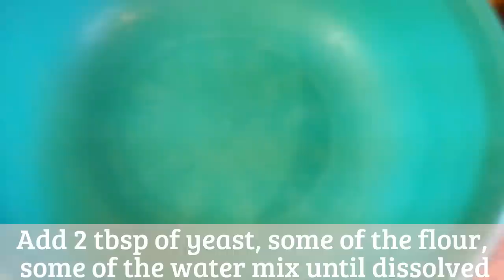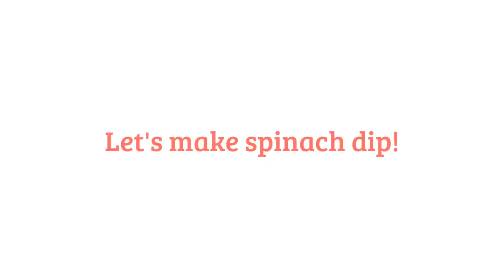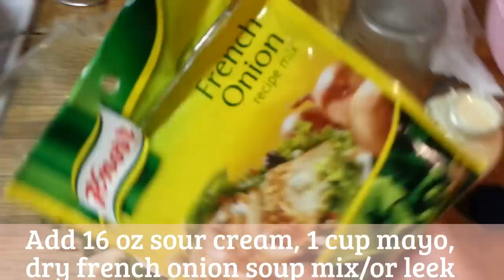How To Make Bread Bowls With Potato Soup And Spinach Dip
I've made this potato soup and spinach dip a few times and it's aaahhmuuuhzing.~ The potato soup reviews has some crazy reviews online. Both dip and soup are a family favorite :) The bread bowl topped it off and made it extra special/fancy. The crackers were bought from costco, which brand.. I don't remember~ but I just remember it came with like several different flavors and was super nommy~ Enjoy the tutorial. It's a super easy recipe and you won't be disapointed from the results.

Ingredients&Sources:

2 (.25 ounce) packages active dry yeast (two tbsp)
2 1/2 cups warm water (110 degrees F/45 degrees C)
2 teaspoons salt
2 tablespoons vegetable oil
7 cups all-purpose flour

Egg Wash: (Optional/I didn't use it in the video. To brush on shaped dough before baking)
Egg white
1 tablespoon water

Potato Soup
3 1/2 cup peeled diced potatoes
1/3 cup celery
1/3 chopped onions
3 1/4 cup water
2 tablespoons chicken bouillon granuleds
1/2 tsp salt/to taste
1 tsp black pepper/to taste
5 tbsp all purpose flour
2 cups of milk

1 cup mayo
16 oz sour cream (1 container)
1.8 oz dry leek soup mix/or french onion soup mix (knox's brand)